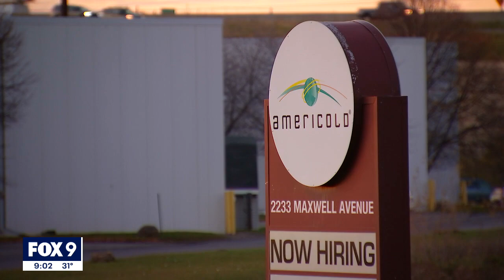Food distributor to northwestern Minnesota schools cancels contract due to driver shortage | FOX 9 K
After a food distributor that delivers food to 57 school districts in northwestern Minnesota had to cancel their contract due to a lack of drivers, school officials had to find new ways to get food deliveries to their cafeterias.